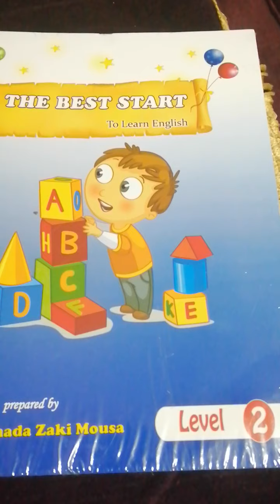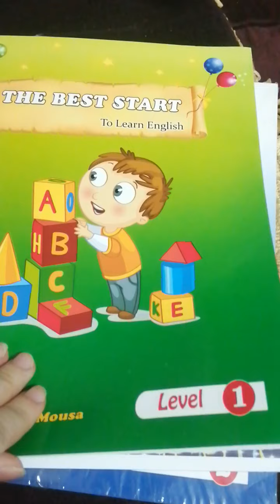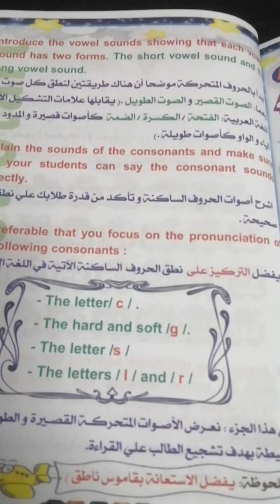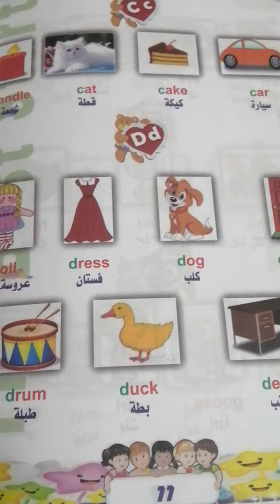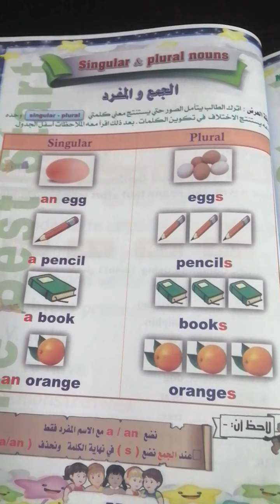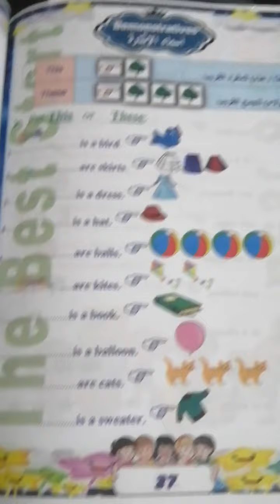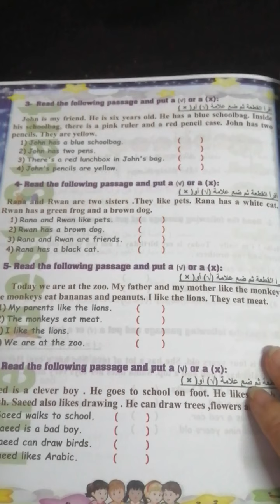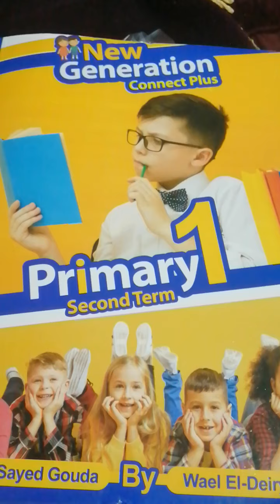احلي واعلي كتاب جرامر تأسيس علي الاطلاق بيست ستار